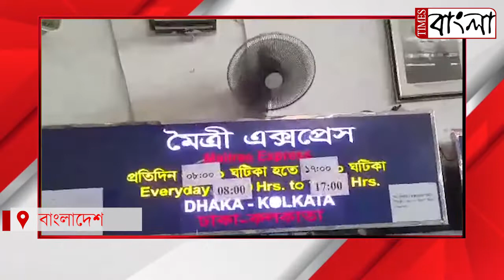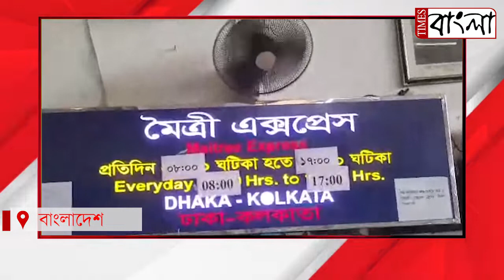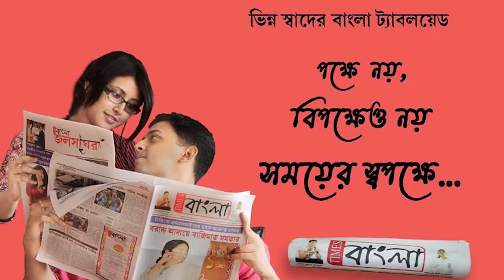দু বছর পরে ভারত ও বাংলাদেশের ট্রেন চলাচল শুরু